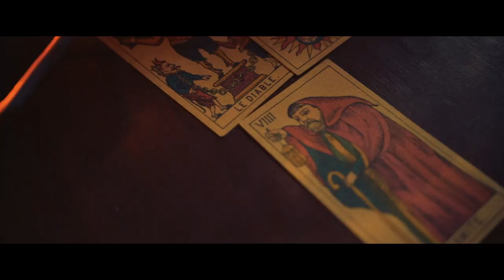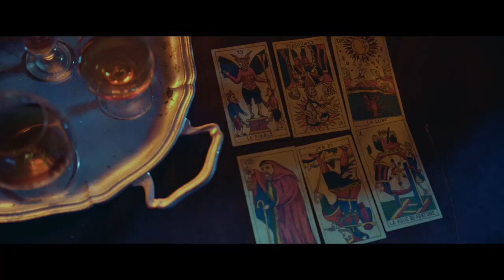William Vivanco - Bailarina (Video Oficial)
Bailarina es uno de los temas del nuevo álbum "13 con magia" del cantautor cubano William Vivanco. Te proponemos ver en exclusiva el video oficial del este sencillo. También puedes escucharlo en tu tienda de música favorita

William Vivanco comparte este single con La Jera, bailarina de flamenco y protagonista del video. La canción es una mezcla de ritmos españoles, árabes, africanos con un toques urbanos que esperamos disfruten mucho. El poema "La bailarina española", de José Martí, fue inspiración para lograr el resultado final que hoy compartimos.

Joseph Ros estuvo a cargo de la dirección del clip y Jesusín Cruz, el ciego estelar, acompañó a Vivanco con su guitarra.  Esperamos lo disfruten.

Bailarina (Letra)

Esa mujer por el salón
Va entrance el glamour
Danzarina, como una diva
Como si un ave
Amante de la inmensidad
Que vive la noche
Que viene y se va
Que tienes ese velo de humedad
En la boca
Roja

Guapa , fina,
Bambalina del amor
Salta gira
Como si no hubiera
Otro día nunca más

Andariega y dueña de mi alma
Yo no te puedo olvidar
Eres el fuego que me robó mi calma
Siempre te veo en el África
En la herida de Jaguar
En el vudú
En el mandala,en la copa, en el puñal
En mi sangre en mi vida
En mi cama

Guapa , fina,
Bambalina del amor
Salta gira

Musa, linda bailarina
Bella hermosa
Tan hermosa que me llega al corazón
Me pega, niña pirata
Niña Andariega
Como si la tabla fuera
Lenta taconea
Húrtase se quiebra
Como si no hubiera más .